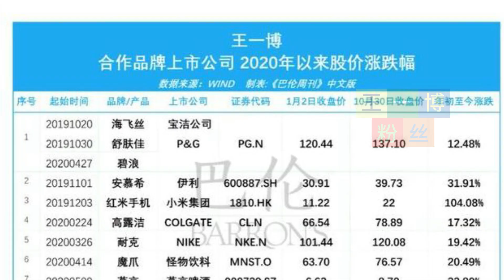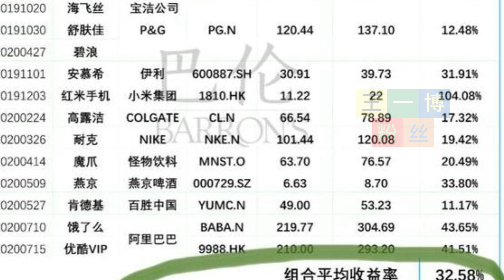王一博凭一己之力，走出国门完胜一个团，没必要总被频繁针对 【王一博粉丝】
王一博粉丝 - 王一博凭一己之力，走出国门完胜一个团，没必要总被频繁针对